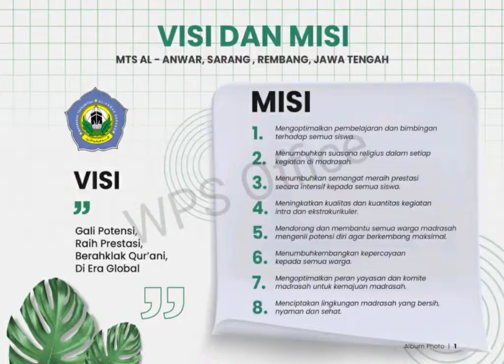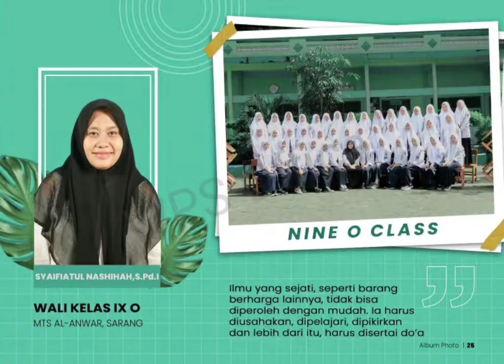album kenangan MTs Al Anwar 2021-2022 putri